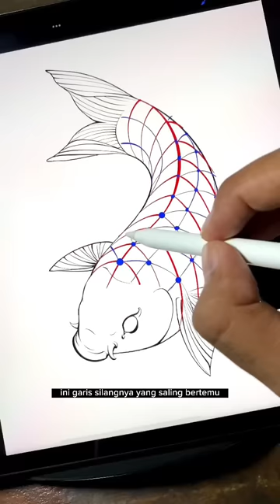RAHASIAKU BUAT SISIK TERLIHAT RAPI😍design